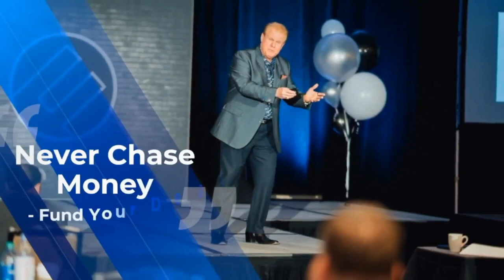From Notes to Deals: Creative Financing in Real Estate With Eddie Speed & Jay Conner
Welcome back to the Raising Private Money podcast! In today's episode, we have a very special discussion lined up for you. We are joined by our good friend, Eddie Speed, an expert in the field of Raising Private Money for real estate investments.

In this episode, Eddie and Jay delve into the current state of the real estate investing market, highlighting the challenges faced by commercial and multifamily real estate.

They discuss the decreasing loan production by major players in the industry, such as Fannie Mae and Freddie Mac, as well as the exit of commercial lenders like Blackstone and KKR.

They bring attention to the increasing difficulties faced by landlords and rental properties, causing many investors to seek alternative investment options.

But fear not! Eddie and Jay are here to shed light on the solutions and opportunities available.

They share their insights on raising private money, including their own experiences and strategies.

From starting conversations with potential lenders to utilizing social media platforms to showcase their activities, they provide valuable tips and guidance for those looking to attract private investment for their real estate ventures.

They also discuss the abundance of investment opportunities in the note market, where inventory is high and returns on investment are better than ever before.

So join us as we journey through 40 years of raising private money with Eddie Speed and Jay Conner, the Private Money Authority.

Get ready to gain a deep understanding of the current real estate landscape and discover the keys to successfully Raising Private Money!

Timestamps
00:01 - Expert in private money and creative financing.
04:51 - Know your avatar, customer, and capital source. Find investable, non-dealmaker partners.
07:13 - How to start a conversation with a potential Private Lender
11:57 - Rental properties struggling, multifamily loan production down.
18:54 - Young cowboy stumbles into real estate success.
23:58 - The banking industry facing significant challenges, and potential consolidation.
28:01 - Characteristics, payments, property, buyer, terms, history, paperwork.
31:04 - Teach. Achieve goals. Compress time.
32:03 - Connect With Eddie Speed
33:01 - Simplified method for showing a good deal.
35:36 - Get a free guide on Raising Private Money: